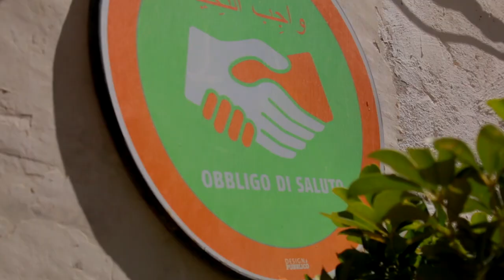🇮🇹 South Sicily: travel documentary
This time we are in Sicily, more precisely in Siracusa, to explore the southern part of the island. A trip made on the occasion of the 40 years of marriage of our parents.

We start from Siracusa, more precisely from the island of Ortigia from which we base ourselves to explore the triptych of the baroque: Noto, Modica and Ragusa. The whole area was devastated by a terrible earthquake in the eighteenth century and the three cities were rebuilt in the baroque style of the time.

Before leaving for Agrigento, let's go to Punta Secca to look for the house of commissioner Montalbano and to make the first bath in 2018. It's April 21st

The Valley of the Temples of Agrigento is something unique but it is Agrigento that catches our attention. At first sight it seems a city almost ghost, but slowly discover the charm of its historic center with the palaces in Sicilian baroque, made not of marble but of stones that seem to "melt" in the sun and wind.

From Agrigento we make an episode in Favara, 10 kilometers away to explore the Farm Cultural Park, an artistic experiment that has succeeded in enhancing a country that in recent years has been affected by depopulation and decadence.

The journey continues with an episode at the Scala dei Turchi and at the birth house of Luigi Pirandello, the Nobel Prize for Literature 1934.

We end our trip to Sicily on Mount Etna, the heart (geologically) button of the island, from which we conclude our visit trying to understand why this island is defined as the most beautiful region of Italy

Guglielmo Biason
Elena Biason

MUSIC
The Big Bowl - by Hawksilver
Illuminating Moonlight - by Cody Martin
Victory - by Caleb Etheridge
Call on Me - by Kick Lee
Stay Focused - by The Nite & Nate Project
Licenses of music obtained through Soundstripe.com and Artlist.com (license number 189303)

RECORDED
20 - 25 April 2018